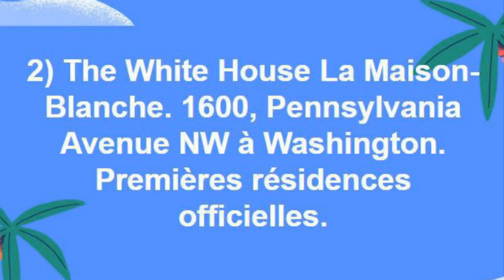2)The White House. La Maison-Blanche. Premières résidences officielles 1600, Pennsylvania Avenue NW